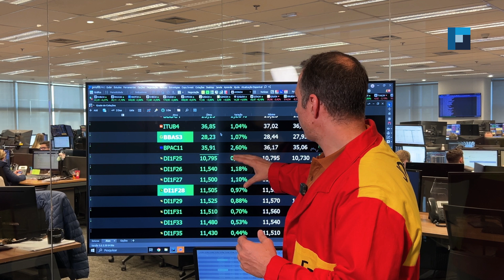Batendo o Mapa - Nova Futura | 15/08/2024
Confira os destaques do Batendo o Mapa dessa quinta, 15 de agosto:

• Ibovespa negocia confortavelmente acima dos 134 mil pontos;
• Vendas no varejo americano crescem 3x o esperado;
• Fluxo do estrangeiro já passa os R$ 3 bi positivos no mês.